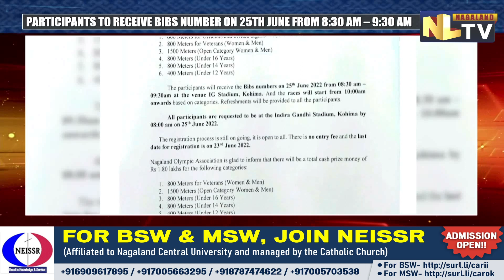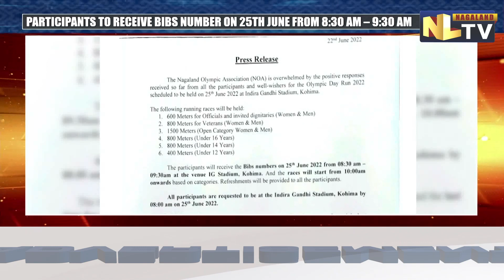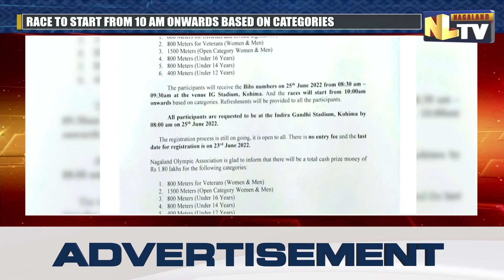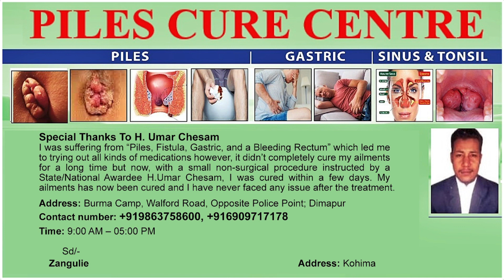NOA EXPRESS GRATITUDE OVER POSITIVE RESPONSE FROM ALL PARTICIPANTS & WELL-WISHERS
Nagaland Olympic Association expressed gratitude over the response received from all the participants & well wishers for the Olympic Day Run 2022 which is scheduled for 25th of June at Indira Gandhi Stadium Kohima. According to a press note released by the association, participants will receive the Bibs numbers on 25' June 2022 from 08:30 am - 09:30am at the IG Stadium, Kohima, & the races will start from 10:00am onwards based on categories. The registration process is still ongoing & is open to all. There is no entry fee and the last date for registration is on 23 June 2022.